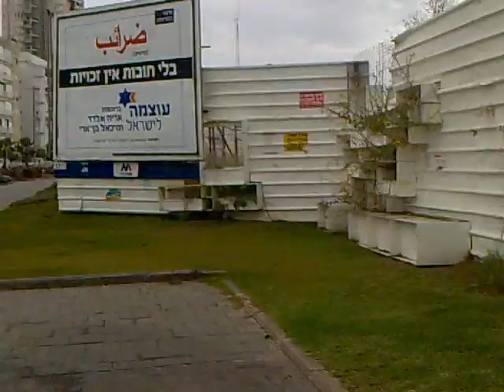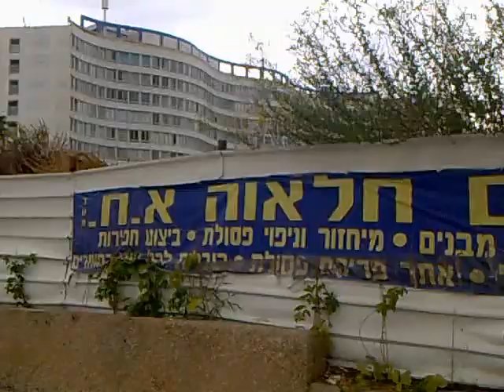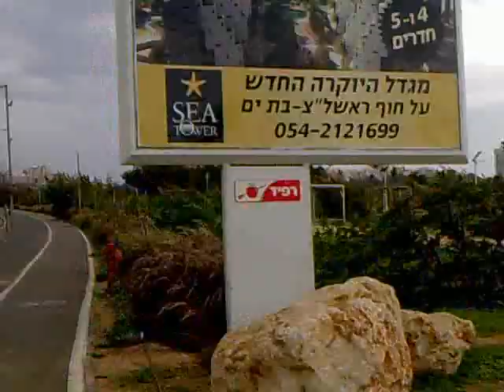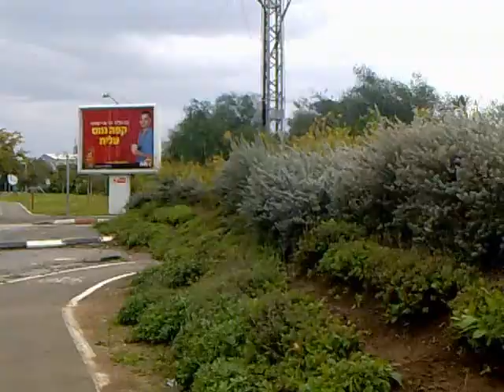Бат-Ям зимой . . Набережная (4 - 4)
- Мой коротко-метражный фильм, состоящий из 4 серий . . Бат Ям - прибрежный город в центральном округе Тель Авива. Вместе с другими городами-спутниками является частью так называемого "Большого Тель-Авива" . .
 - Сердце города это его набережная, на которой вы найдете чарующие парки, кафе, рестораны магазины и гостинницы. Практически все мероприятия проводятся на морском берегу. Вдоль всей набережной  девять пляжей на любой вкус . .
 - Климат Бат Яма - теплая зима и жаркое лето. Средняя темпаратура зимой составляет 11-18 градусов по Цельсию, при влажности 50% . .